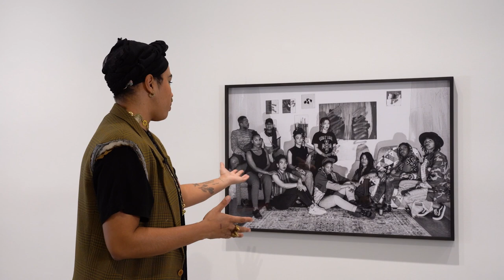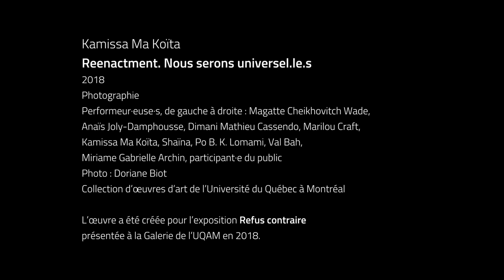Repriser : Un entretien avec Kamissa Ma Koïta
REPRISER

Exposition présentée à la Galerie de l'UQAM

Artistes : Jean-Michel Alberola, Asian Brain Trust (Divya Mehra, Kim Nguyen, Amy Fung), Gwenaël Bélanger, Patrick Bernatchez, Dominique Blain, Monic Brassard, Judy Chicago, Sam Cotter, Paterson Ewen, Vera Frenkel, Lise Gervais, Amartey Golding, Michel Goulet, Jenny Holzer, David Horvitz, Rashid Johnson, Nicole Jolicoeur, Kamissa Ma Koïta, Christine Major, Mario Merola, Alanis Obomsawin, Anne Ramsden, Monique Régimbald-Zeiber, David Tomas, Angèle Verret, Anne Walsh

18 septembre - 21 novembre 2020

Femée hâtivement en raison des mesures sanitaires, Repriser proposait de revisiter de manière critique la vaste Collection d’œuvres d’art de l’Université du Québec à Montréal à partir d’un ensemble d’œuvres clé.

Reenactment. Nous serons universel.le.s reprend un célèbre portrait des Automatistes réalisé par Maurice Perron lors de la seconde exposition du groupe en 1947. Ma Koïta substitue les figures connues de la photo originale, dont Paul-Émile Borduas, Claude et Pierre Gauvreau, Madeleine Arbour et Marcel Barbeau, par des membres de la communauté noire de Montréal. Il dévoile ainsi une ambivalence face à l’héritage de ce groupe et, plus largement, de la modernité québécoise qu’il représente. Si les idéaux de liberté artistique, d’innovation et d’engagement politique avancés par le groupe – notamment à travers Refus global – sont sources d’énergie et d’inspiration, la centralisation de ce groupe dans l’histoire de l’art québécois s’appuie en revanche sur l’invisibilisation répétée des pratiques d’artistes racisé·e·s. Ici, Ma Koïta s’entoure de sa communauté pour réclamer l’espace qui leur est dû.

Prematurely closed due to safety measures, Mending revisited Université du Québec à Montréal’s vast art collection using key works and a critical approach.

Reenactment. Nous serons universel.le.s reenvisions a famous portrait of the Automatistes, taken by Maurice Perron during the group's second exhibition in 1947. Ma Koïta substitutes the well-known figures of the original photograph, such as Paul-Émile Borduas, Claude and Pierre Gauvreau, Madeleine Arbour and Marcel Barbeau, with members of Montréal's black community. He thus reveals an ambivalence regarding this group's legacy, and more largely that of Québec's modernity which it represents. If the ideals of artistic freedom, innovation and political engagement brought forth by the group—most notably through Refus global—are a source of energy and inspiration, their centralized position in Québec's art history relies however on repeatedly shrouding the work of racialized artists. Here, Ma Koïta surrounds himself with members of his community to reclaim the space that is rightfully theirs.